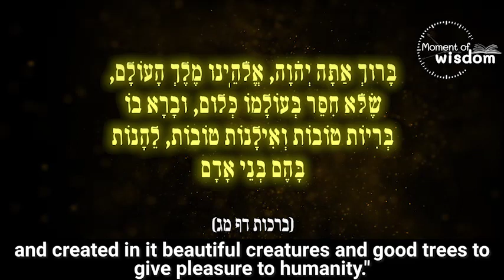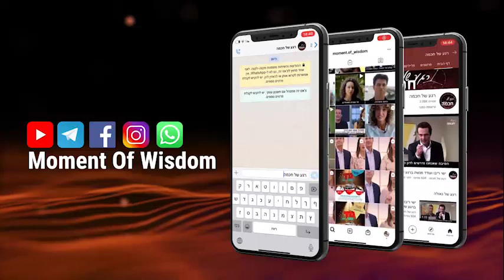Blessing for the Trees - The Greatness of God and His Love for Us | Rabbi Shmuel Eliyahu